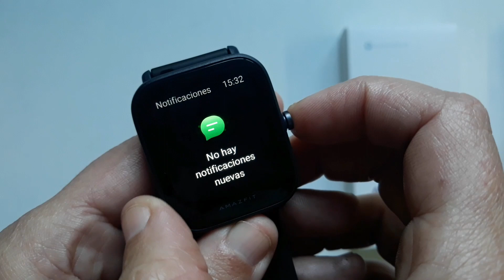Amazfit Bip U Pro, Todas sus funciones - almadgata